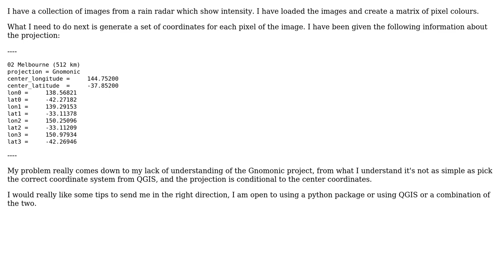GIS: calculating coordinates from a gnomonic projection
With thanks & praise to God, and with thanks to the many people who have made this project possible! | Content (except music & images) licensed under CC BY-SA | Music | Images & others | With thanks to user PolyGeo user Lauren user AndreJ and the Stack Exchange Network Trademarks are property of their respective owners. You are responsible for your own actions.